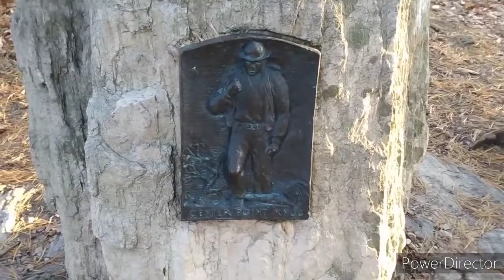PA Weekend Hike - Day 3 - Shippensburg Rd to PA 641